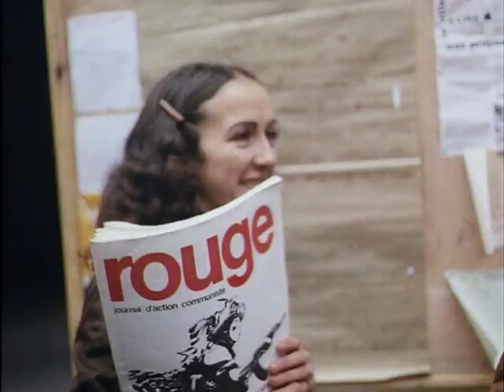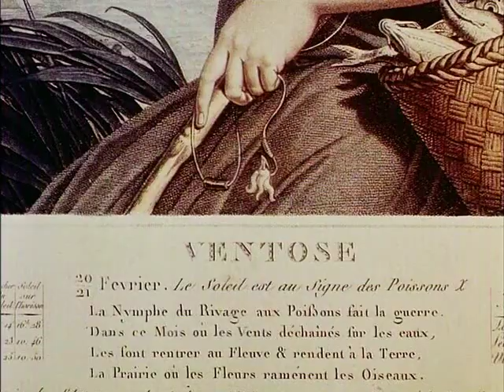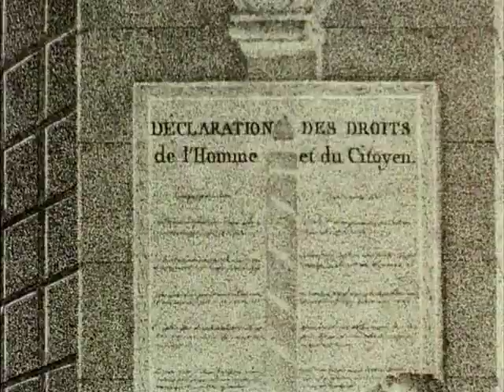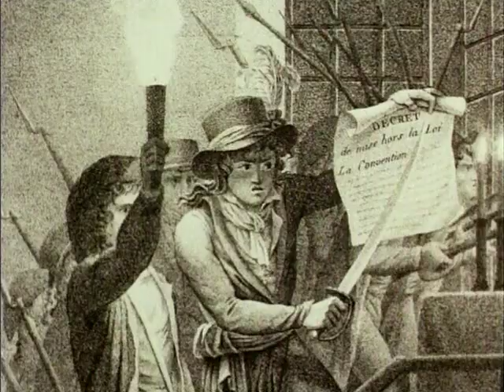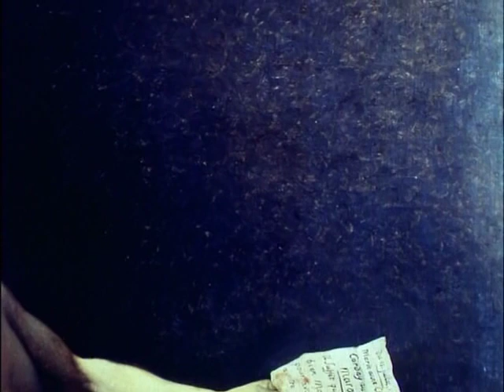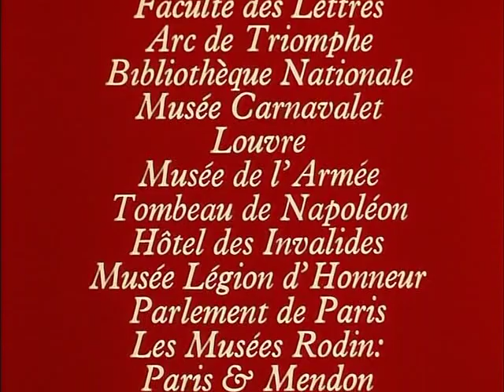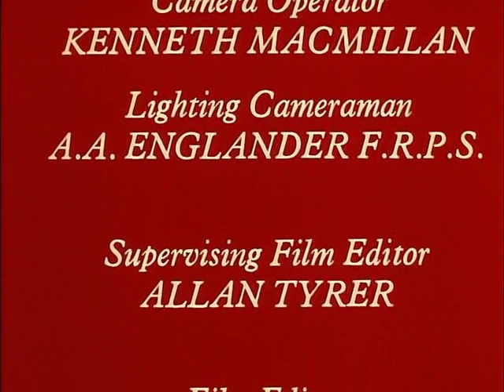Kenneth Clark's Civilisation 12: The Fallacies of Hope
While I think Kenneth Clark himself would have wanted this watched by any people with interest in history this is not possible in the age of corporate copyright tomfoolery. I imagine that if the Bible had been written today you'd not be able to quote it online without paying licencing fees to the current copyright holder first and it would come with a self destructing DRM if you bought it so that you could only read it once before you'd have to buy a new one.